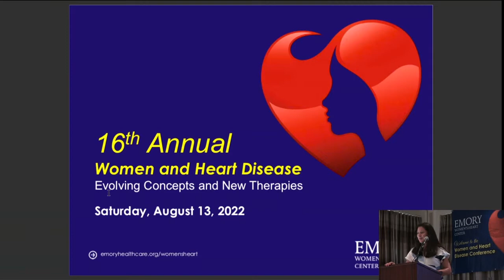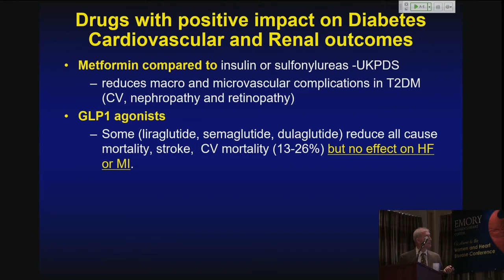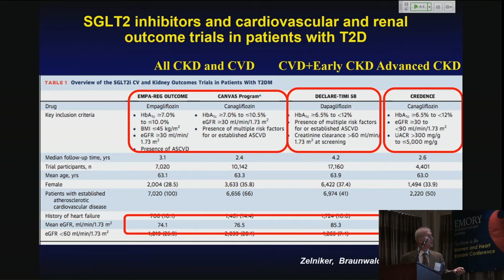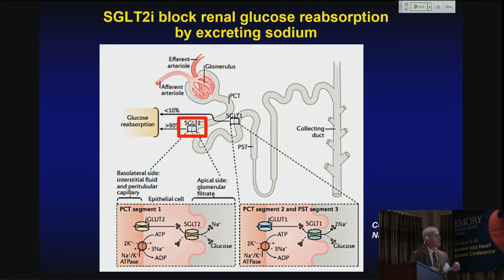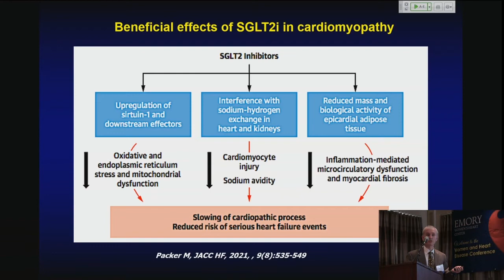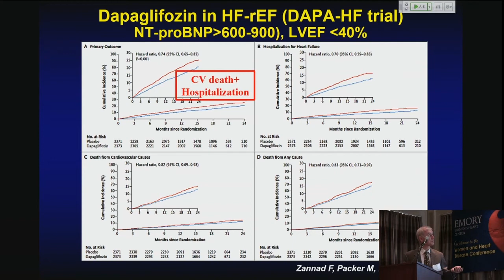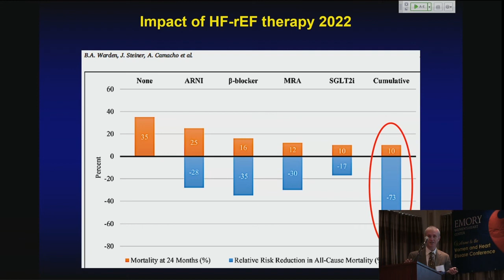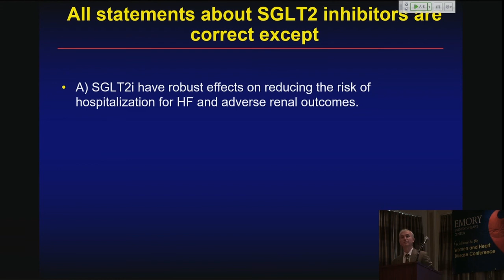Cardiovascular Risk Reduction with SGLT2 inhibitors and GLPl Agonists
16th Annual Women and Heart Disease Conference - August 13, 2022
Speaker: Dan Sorescu, MD